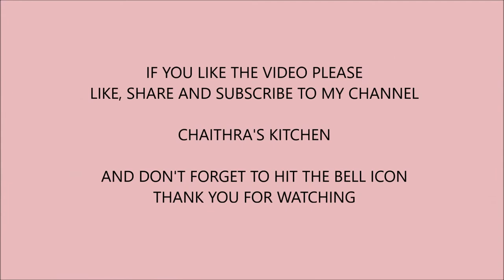Perfect evening tea Time Snack/Sour & Spicy Tomato Bajji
Sour & Spicy tomato bajji is an unique recipe taste mixture of sour and spicy.. its a perfect tea time snack. Don't miss to try it. You will definitely like it much it activates your taste buds. Try it as shown in the video with exact quantities and comment on it.